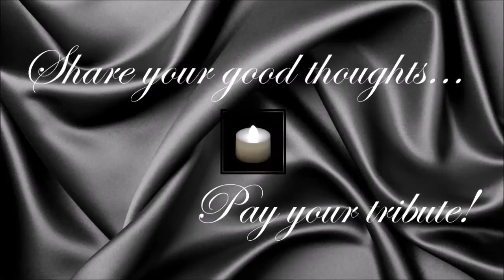Jane Byrne ● A Simple Tribute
Jane Margaret Burke-Byrne (24 May 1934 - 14 November 2014)